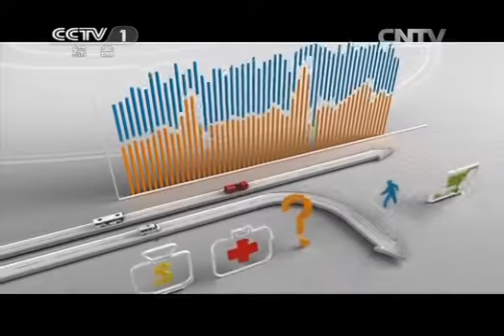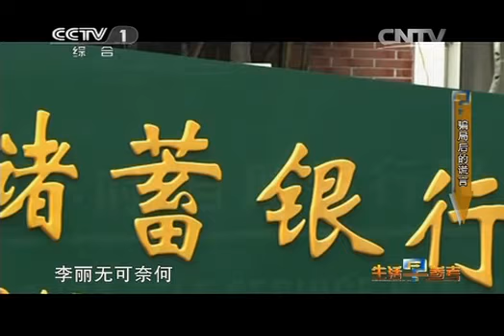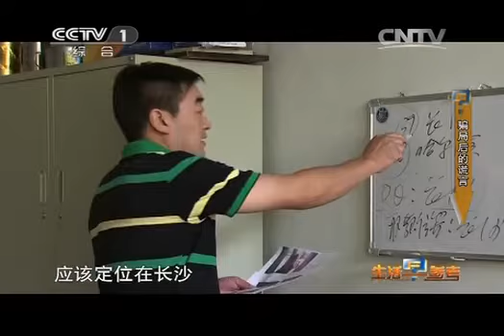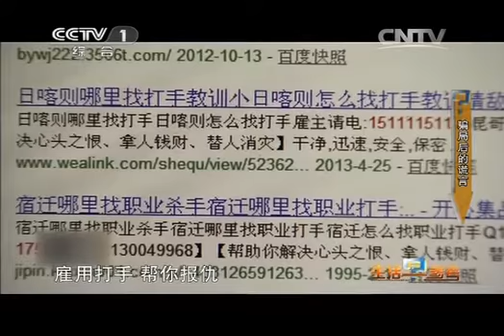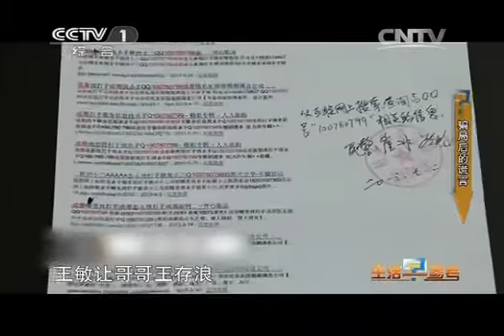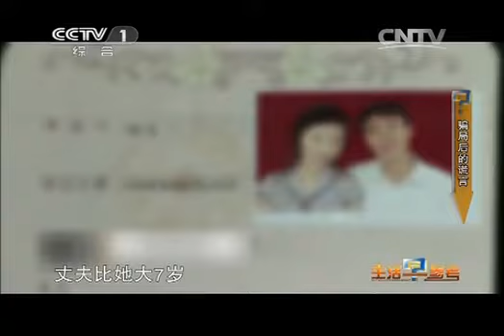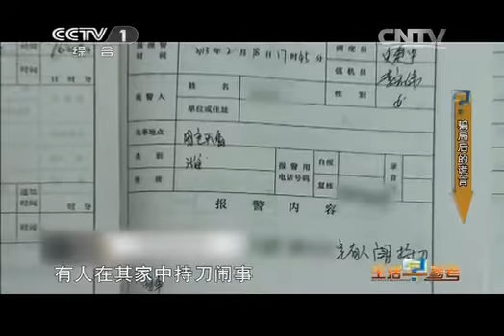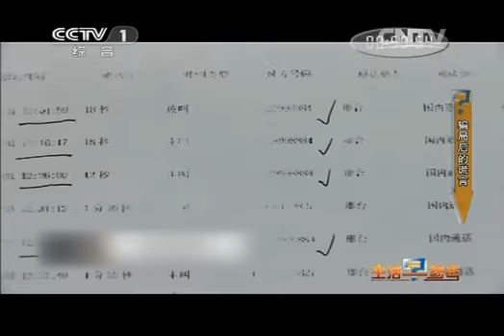生活早参考 《生活早参考》 20131121 骗局后的谎言